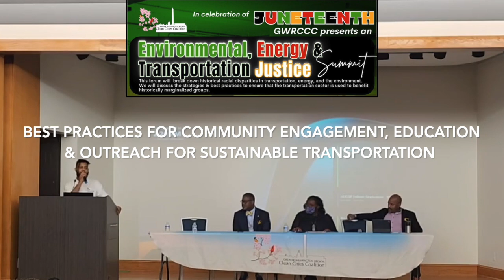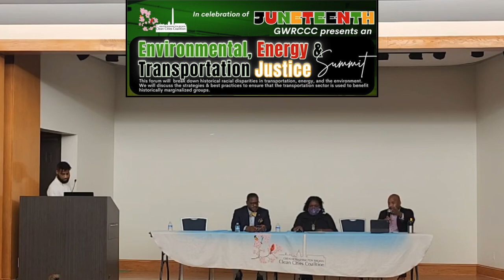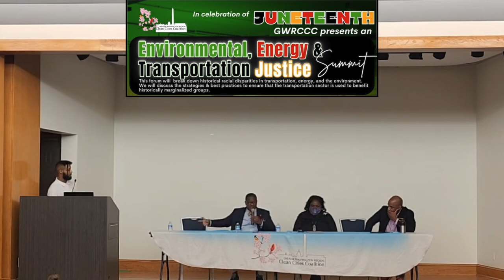Environmental Justice Summit @ Howard University pt 1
"We Need a Revolution of Values"